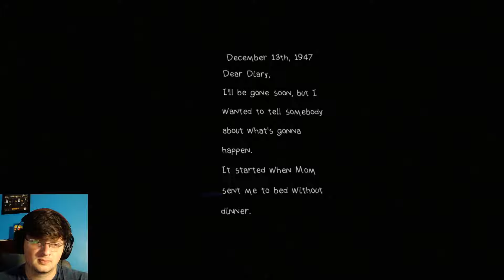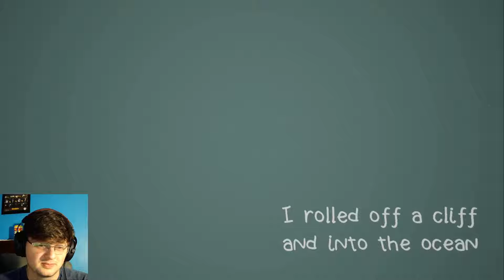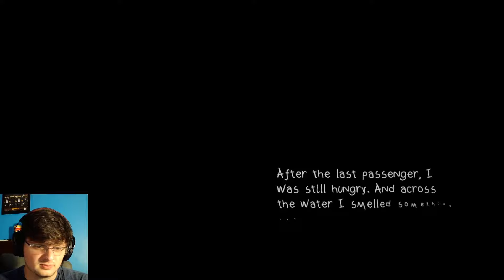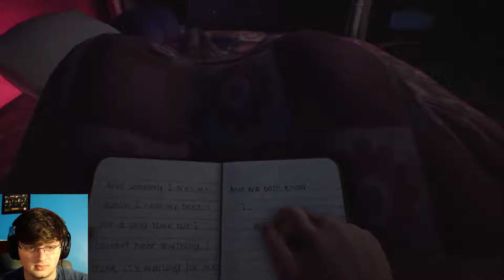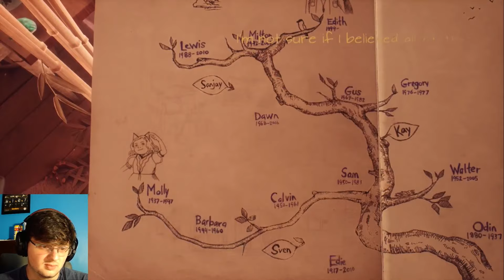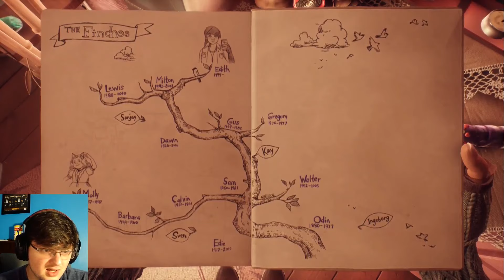Im A Cat, Im An Owl, Im A Shark, Im A Squid! | What Remains of Edith Finch